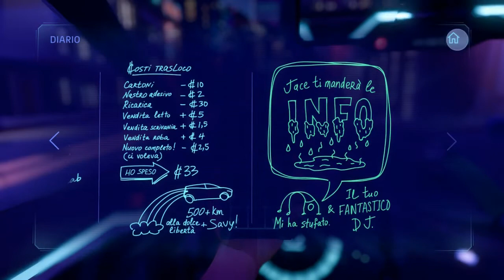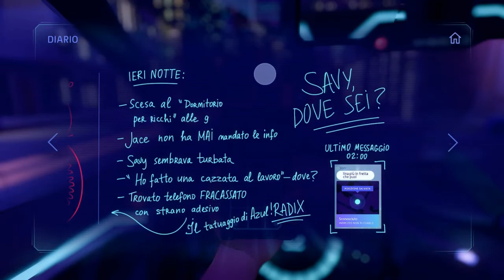Gameplay ITA "Neo cab" Ep. 2 Guai in vista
In questo episodio continuiamo a scorazzare per la città dei clienti sempre più particolari ma iniziamo a passare dei guai sia noi che la nostra amica...